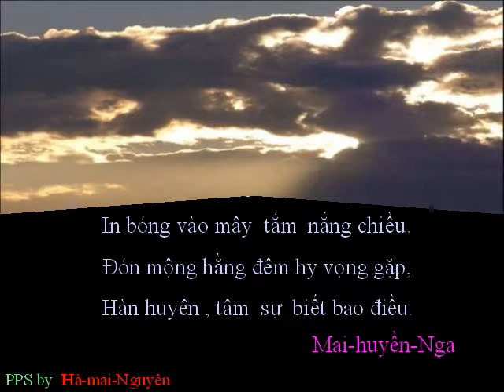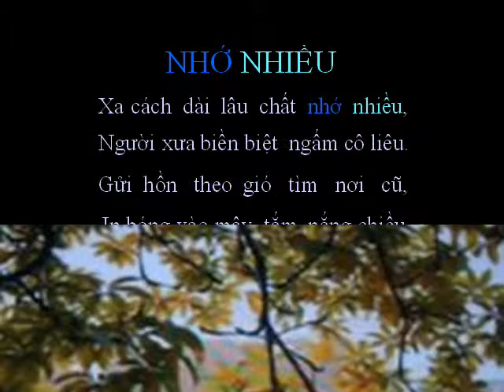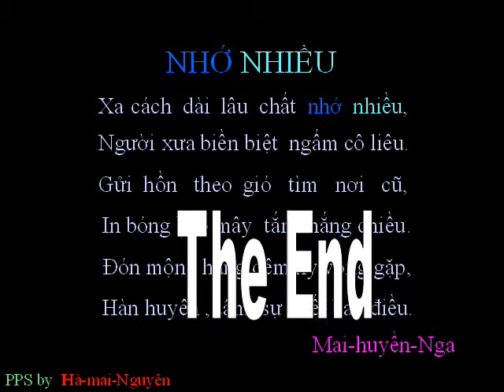NhoNhieu Ha mai Nguyen wmv